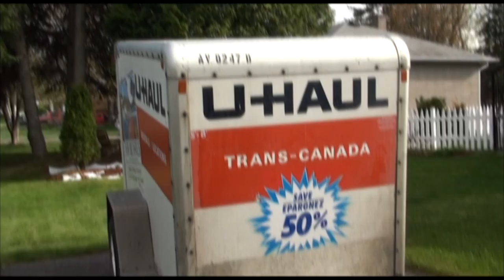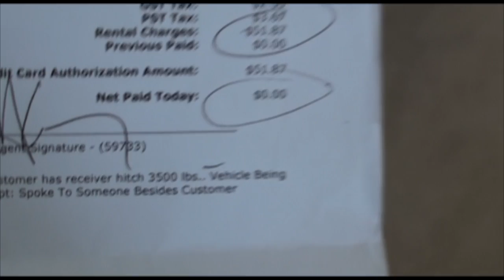my uhaul experience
i was going on a road trip to pick something up that needed a trailer, went with my only option at the time wich was a uhaul trailer. it was the biggest wast of time, and the trailer was not so good. i ended up not even using it and wasted 4 hours.

BBM channels: PIN
pin: C00120594